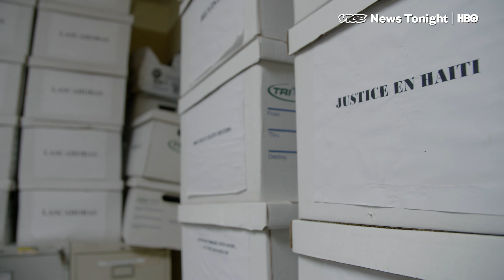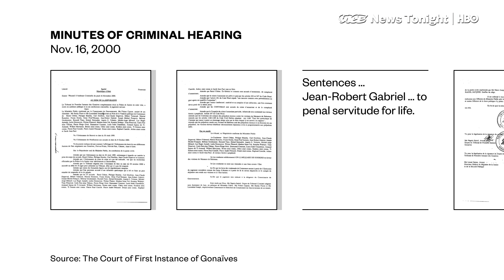Haiti’s Army Is Making A Comeback 20 Years After Disbanding (HBO)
Haiti hasn't had a military since 1995, when it was disbanded after a series of coups, brutal crackdowns, and an American intervention. But now, officials there say it's time for a comeback.

Last year, President Jovenel Moïse declared that the Caribbean's poorest nation would be reconstituting its army, just in time for the drawdown of United Nations troops, who have been part of the Haitian security landscape for years.

For the past two decades, responsibility for law and order has largely fallen to the country's National Police, a force that is heavily funded, and heavily vetted, by the U.S.

According to official polls, the renewed army has the support of the majority of the population, where the U.N. is widely seen more as a force of instability and foreign control, rather than peace.

But on a recent visit to the country, VICE News learned that many Haitians remain deeply skeptical of the plan.

Mario Joseph, a leading human rights lawyer in the capital, Port-au-Prince, says the military brings back dreadful memories. And the decision by authorities to reappoint many of the original officers to the new High Command has only reinforced his concerns.

"This is an army that was re-formed — that's it," Joseph told VICE News. "It's not a new army."

The question facing Haitian officials is whether they can really make peace with the troubles of the past, or if they are simply hoping to turn the page.

"I can understand, you know, for some people there's some concern," said Herve Denis, the Haitian minister of defense. "But I said, 'Watch us. You will see that we are doing the best for the country.'"